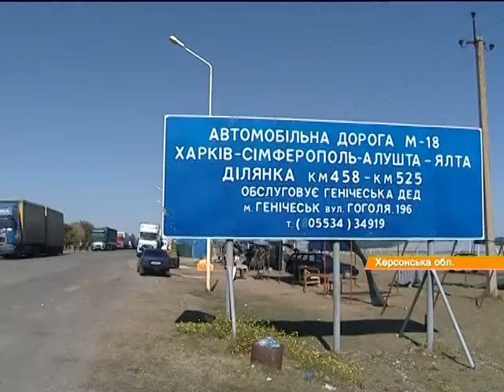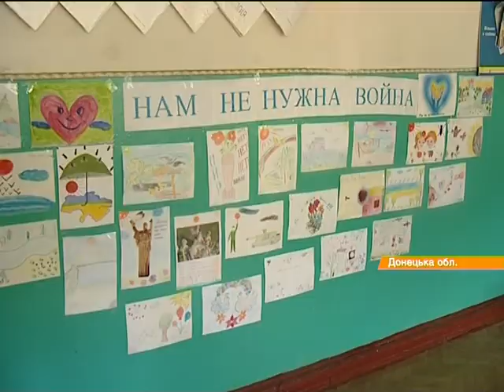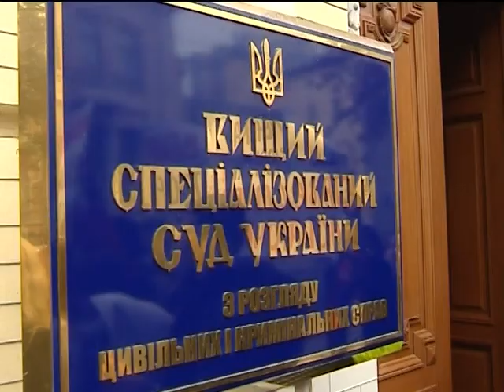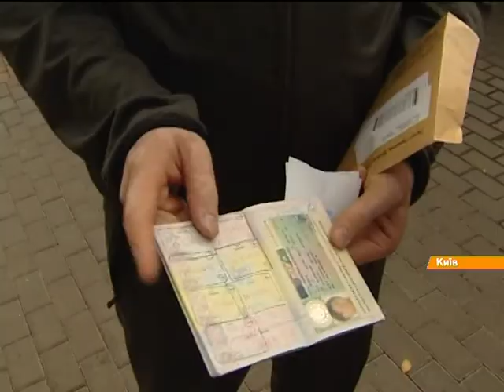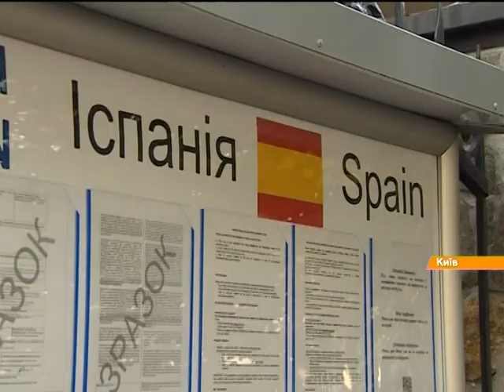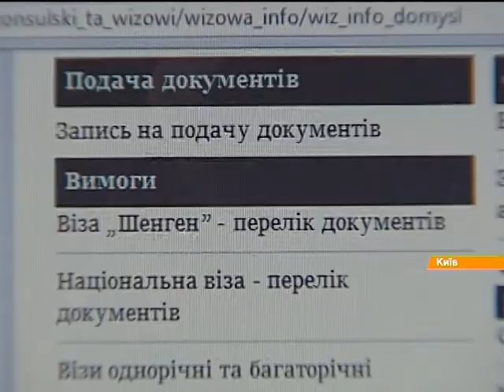Выпуск 15:45. 30 сентября